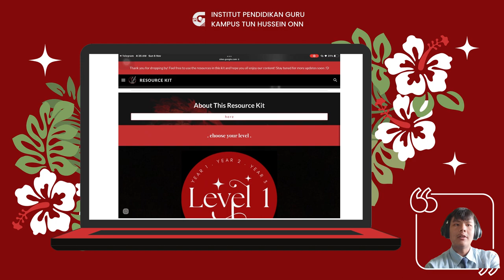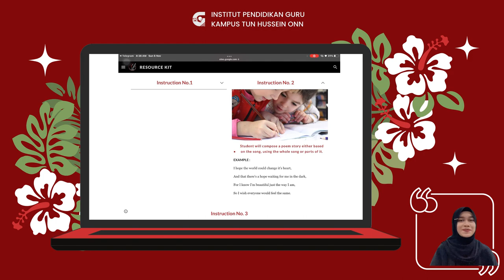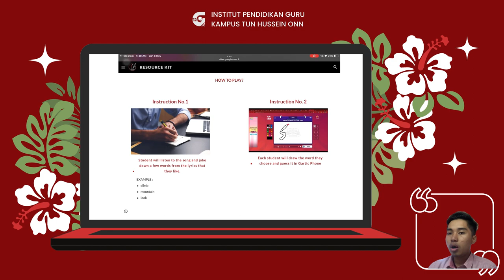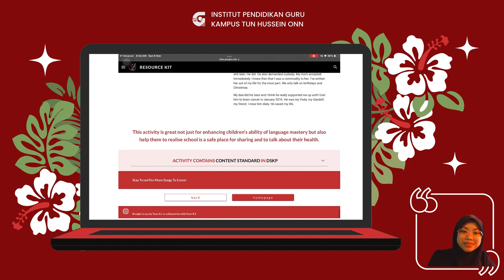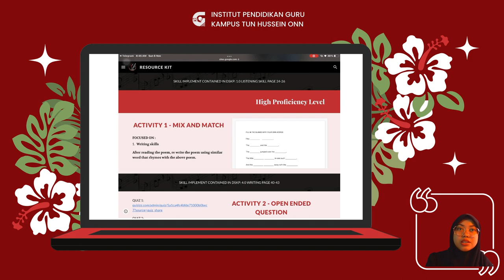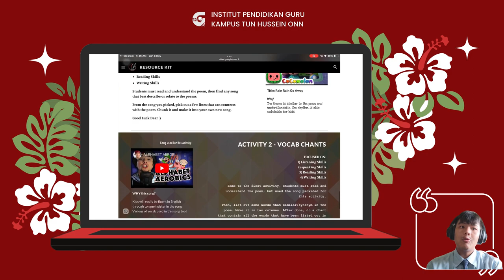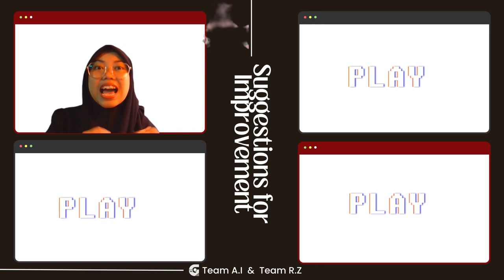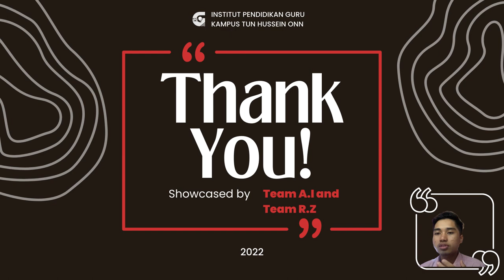Song And Poetry Resource Kit | Demonstration Showcase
Comment your questions and we will answer
down below🤍

A Promotional Demonstration Video for our Task 3
Performance (Showcase) Presentation Coursework for
TSLB 3272 [Songs and Poetry In The Primary ESL Classroom] by
a group of pre-service teachers from PISMP TESL JUNE 2022 Intake IPGKTHO.

Team A.I

Auni Qistina Binti Azrul
Nur Izzarith Sofea Binti Jumat

Team R.Z

Radi Bin Muhammad Rauf Tan
Yeap Zhong Xian